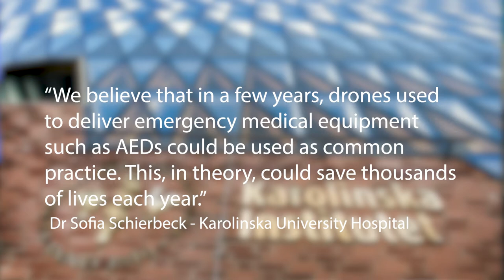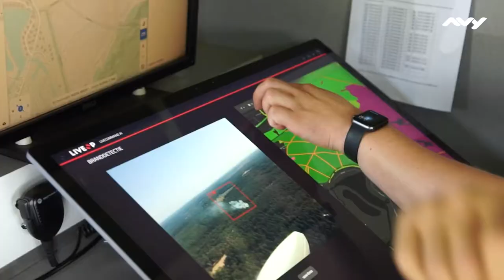Drones to the Rescue - Good Morning Drone World Ep.3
Welcome back to episode 3 of Good Morning Drone World.

This weekly series will bring you news and updates in the drone industry, as well as company updates and exclusive deals!

On this weeks episode:
- Drone delivered defibrillators can arrive quicker than ambulances
- Avy Aero tackle forest fires in the Netherlands
- COPTRZ welcome our first female pilot
- Battlelabs 2021
- S4G share their experience with COPTRZ

For any enquiries, please contact our UAV strategist - Jamie Cording